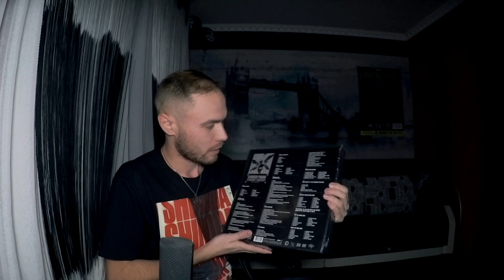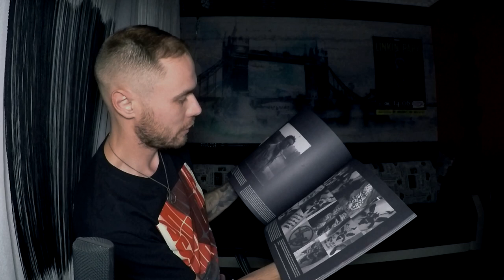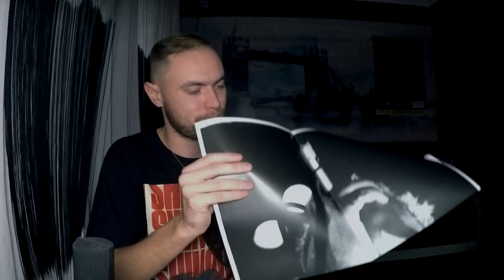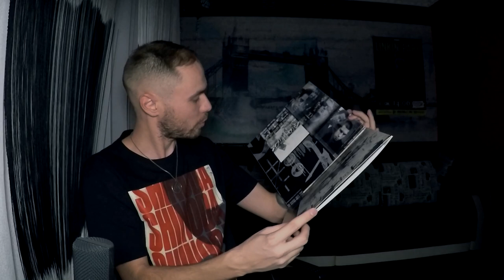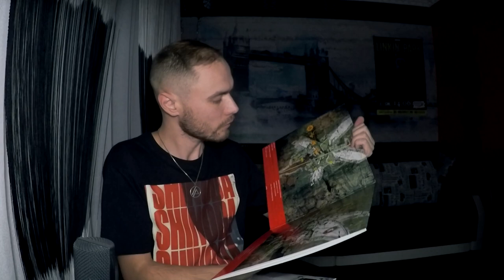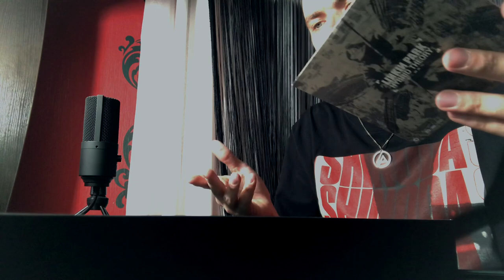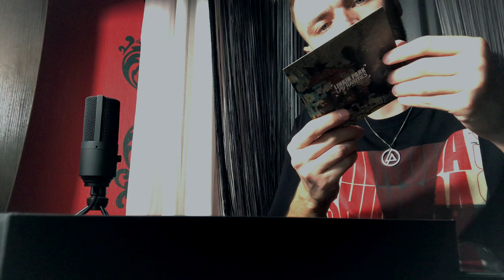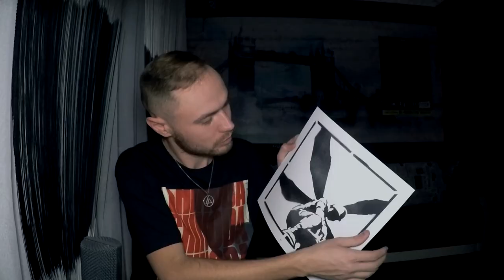UNBOXING LINKIN PARK - HYBRID THEORY (super deluxe box set)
не судите строго, никогда толком не снимал анбоксинги